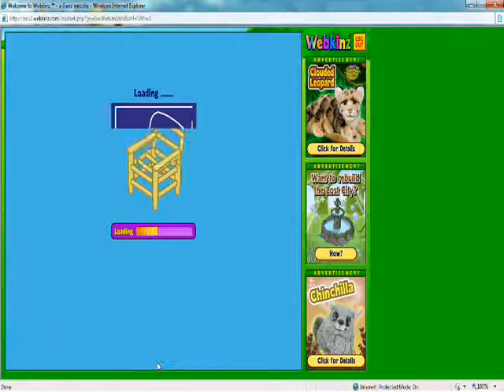Adoption of My Little Kinz Bullfrog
The adoption of my little kinz bullfrog from Canada, Frogger.